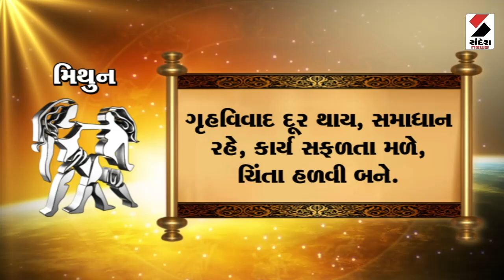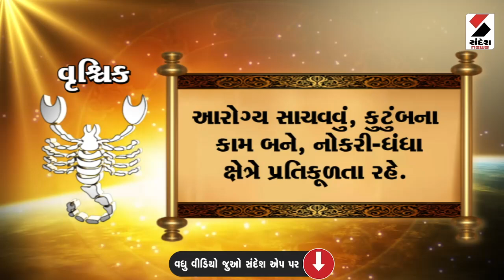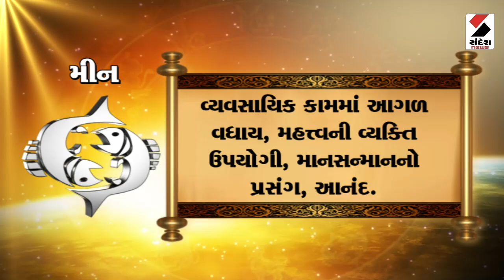Daily Rashifal | જાણો કેવો રહેશે આપનો 11 September 2024 દિવસ | Daily Horoscope